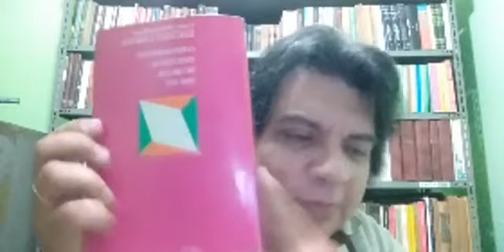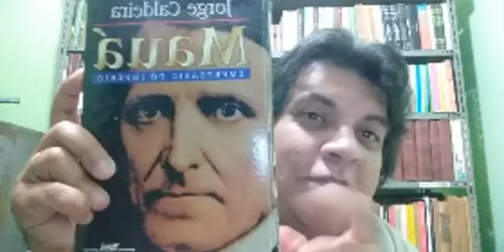Prof. Eddy Carlos faz um relato sobre a industrialização no Vale do Paraíba.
Live transmitida no dia 07 de julho de 2021 no Facebook; grupo Resgatando São José dos Campos, criado por Edu Santos.